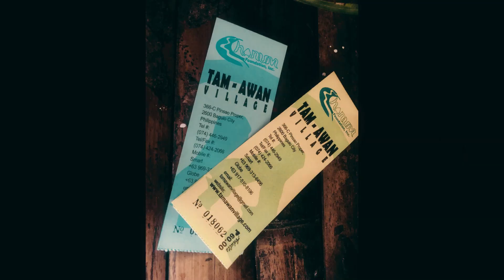Tam-awan Village, Garden in the Sky | Baguio City | 2024 | AylWander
Tam-awan Village, Garden in the Sky
Location: Tam-awan Village, 366- C Pinsao Proper, Baguio City, Philippines
Tam-awan Village is a unique cultural destination in Baguio City, Philippines, showcasing the rich heritage and traditions of the Cordillera region. The village is built on a hillside, offering picturesque views and a serene atmosphere. Visitors can explore traditional houses, known as "Benguet huts," which have been relocated and restored to preserve the local culture.
The village offers various activities, such as weaving demonstrations, pottery workshops, and traditional music performances, allowing visitors to immerse themselves in the local arts and crafts. The friendly staff and knowledgeable guides contribute to an engaging and educational experience.
Tam-awan Village is a must-visit destination for those interested in learning about and experiencing the rich cultural heritage of the Cordillera region.